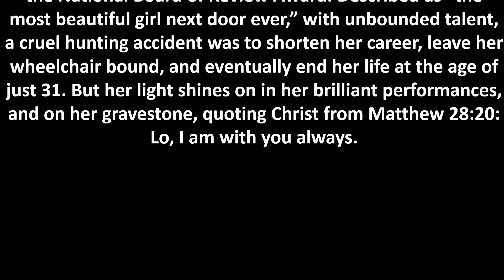Susan Peters: Starlight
We salute the ladies of the entertainment industry – their talent and resilience, as well as the dues they’ve paid to arrive, and the long hours they work to excel. Whether rehearsing, auditioning, working in front of the camera, or promoting the flickers we love to binge, these ladies know the meaning of a sixteen hour day.

Our salutes run anywhere from 2:00 to 4:00 minutes in length, give or take, and are… always tasteful. Watch your favorites, or watch them all. We recommend you start at the beginning – with Millie Bobby Brown – and work your way forward in order of posting, as our theme tends to build from that point. We hope to add more salutes monthly – even weekly – in ones and twos and small batches.